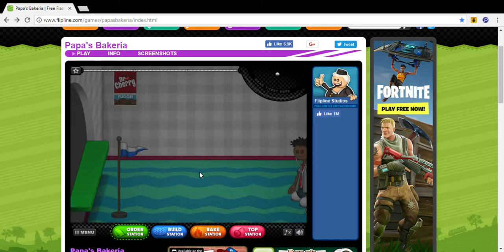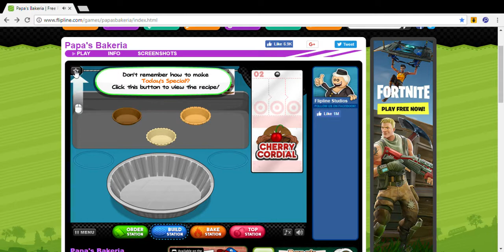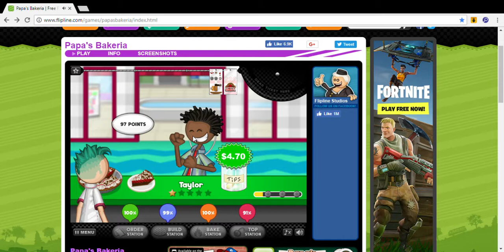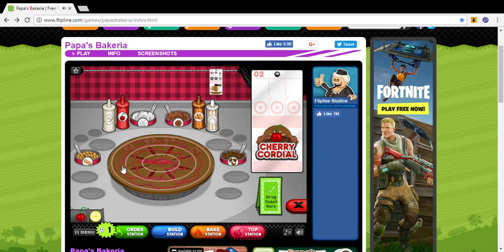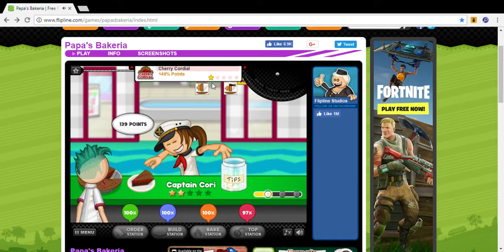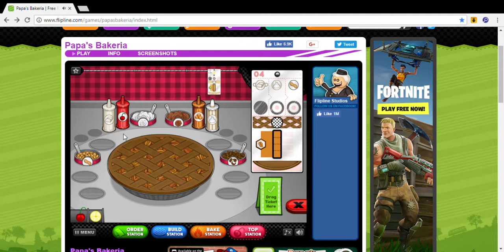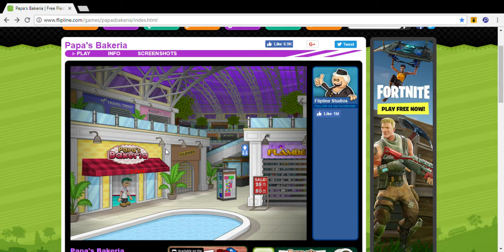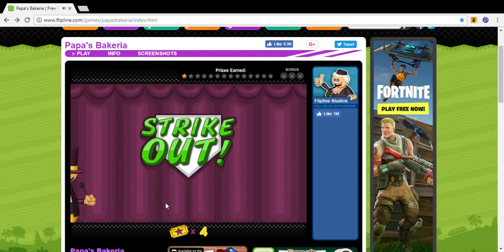Papa's Bakeria day 4